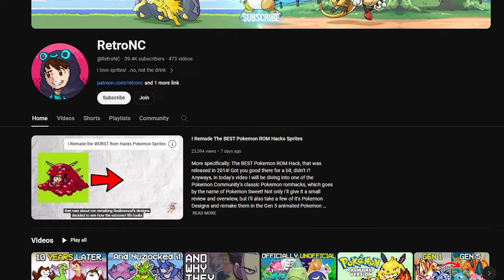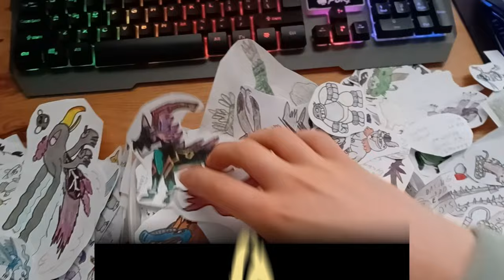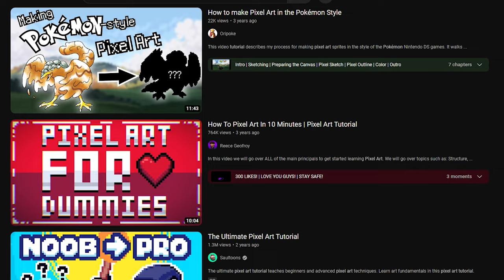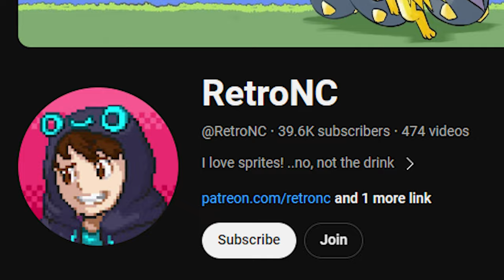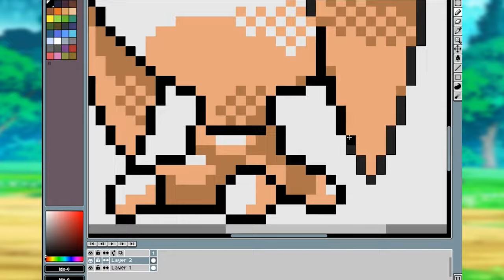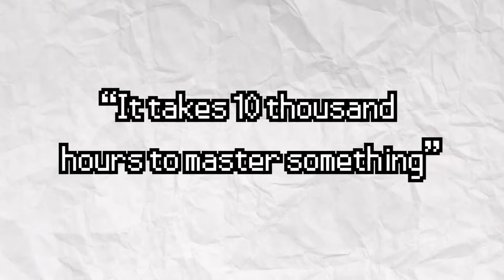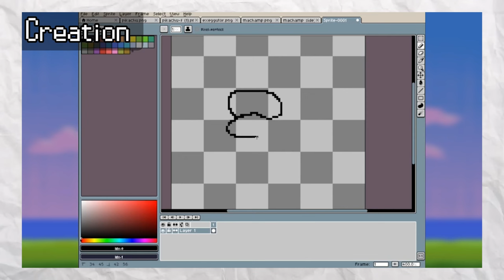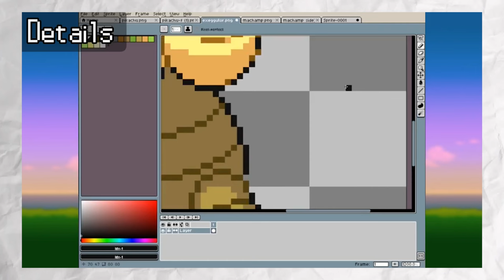I Made Pokemon Sprites For 5 Years. Here's What Happened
Going at Pokemon creation for multiple years definitely brings its changes, perks and mastery of the craft, though when it comes to specifically creating Pokemon Sprites - how different can the journey and experience be? On top of that - how did my journey start, and what did I do along the way to get to the point I'm currently at? Well, there's finally an answer for such a specific question in the form of a Youtube video :)

CHAPTERS:
00:00 - Intro
00:44 - Prologue
04:39 - Beginning
07:36 - The Shift
09:55 - Present
14:24 - Conclusion